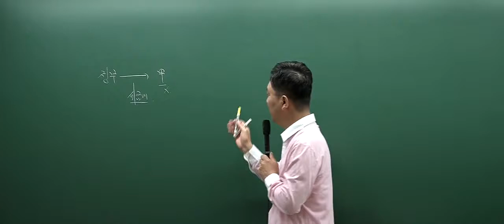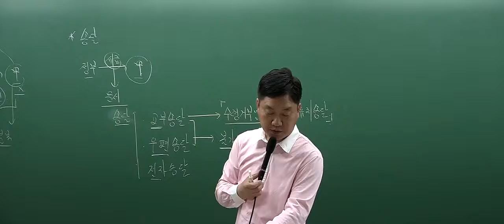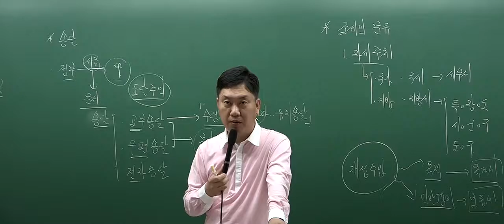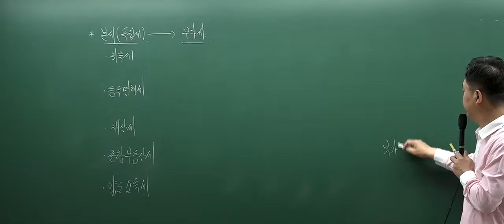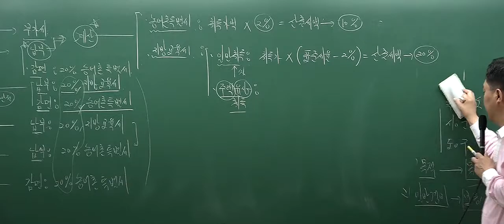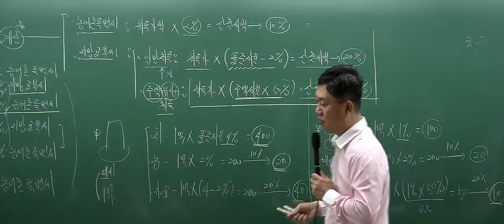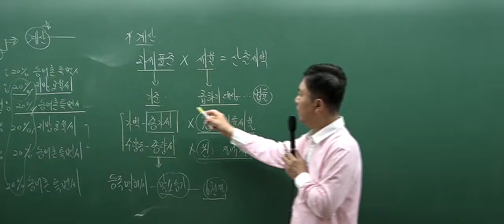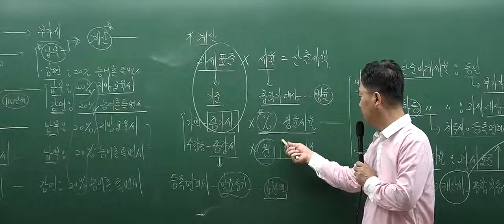[인강통]공인중개사 무료인강(핵심강의)_부동산세법(홍문성)_4강 국세의 불복절차